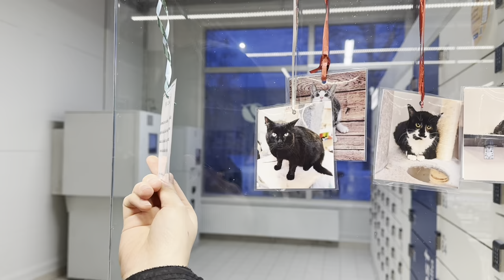Salajuttude live ja musavideo shoot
Tsau tibudddd, igatsesin teid. Mul oli siin veits jama vahepeal, aga olen nüüd tagasi ja palvetan, et rohkem selliseid tehnilisi viperusi ei teki. Hope u like it!🫰🏼

SOTSIAALMEEDIAD